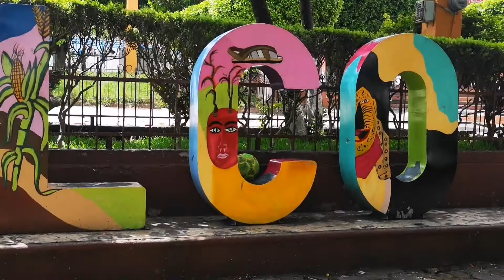Chichihualco, Guerrero. México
San Miguel 2021